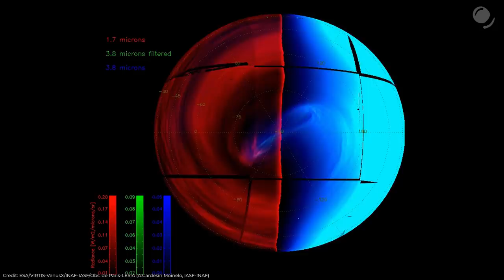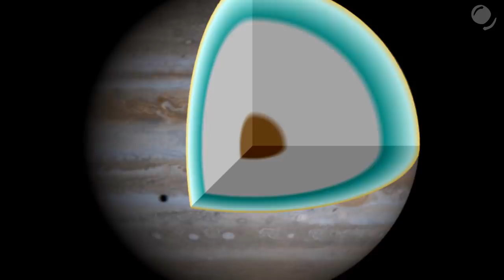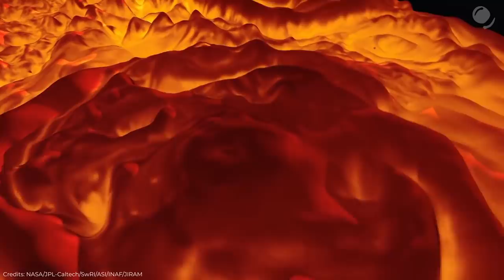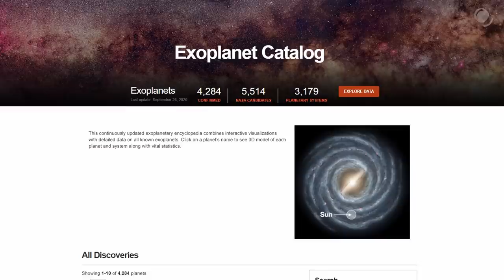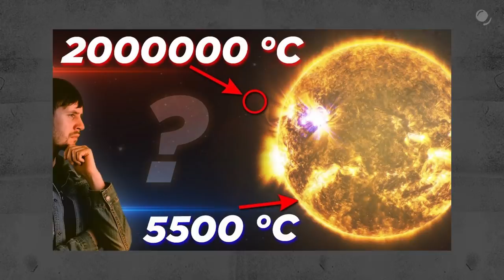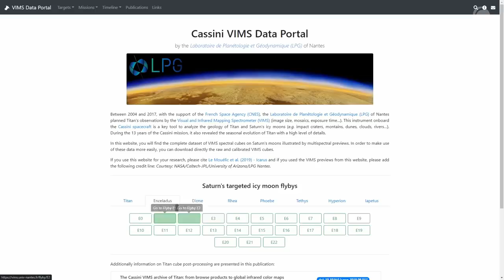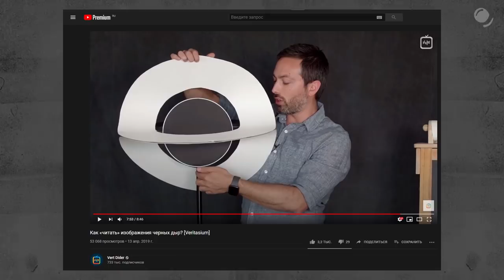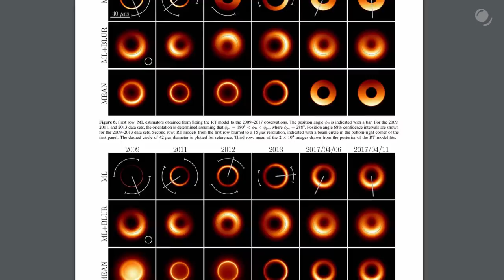Многоугольники из ураганов на Юпитере. Как они возможны/ Ультрагорячий нептун / Астрообзор #64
Как необычные многоугольники из штормов на полюсах юпитера остаются стабильными? Что нового узнали о черной дыре со знаменитого первого в истории изображения? Первый ультрагорячий в пустыне нептуна. Это и многое другое в новом выпуске Астрообзора.

Источники:
1. Странные штормы на полюсах Юпитера
2. Первый Ультрагорячий нептун
3. Космическая подборка
4. Свежий лед на Энцеладе
5. Динамика черной дыры в M87